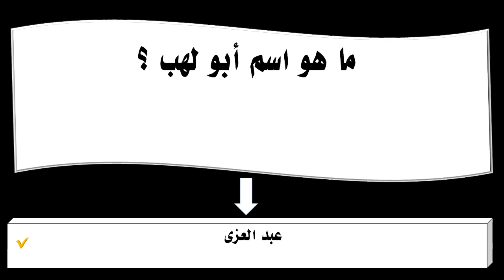ما هو اسم أبو لهب ؟